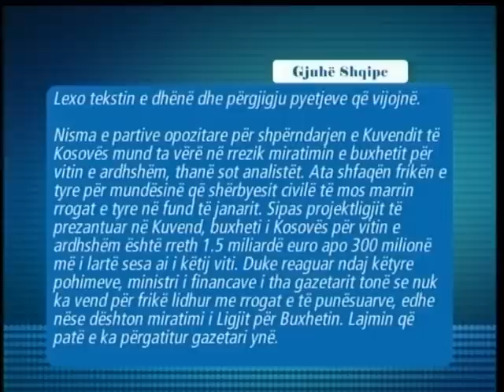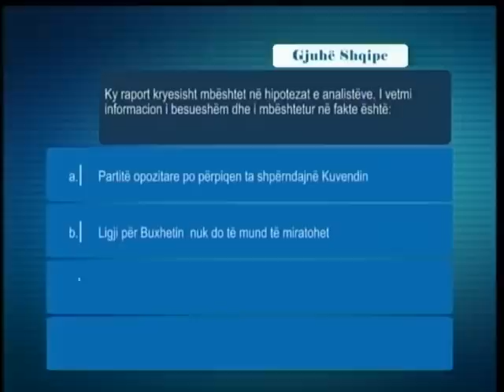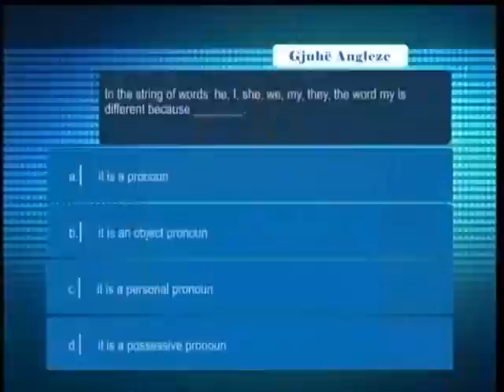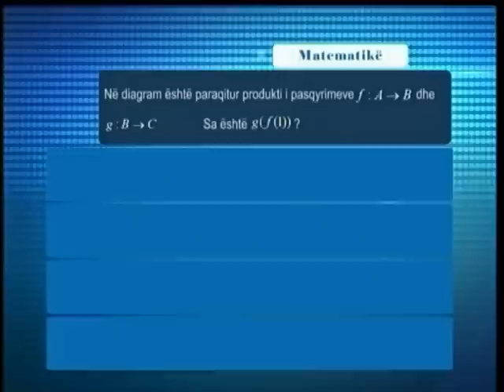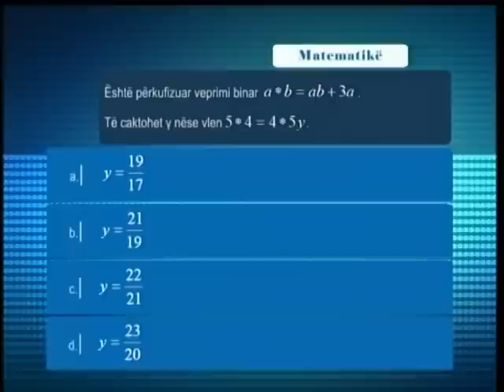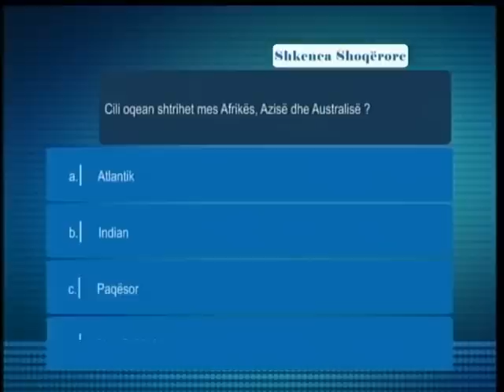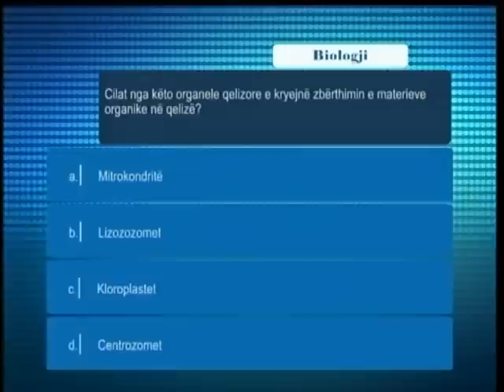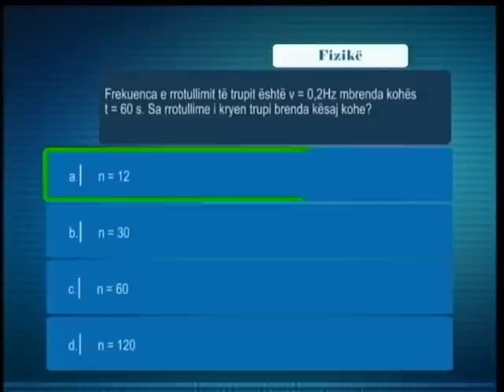Kuizi MATU - Emsioni 3 - (Peja - Mitrovica)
Kuizi MATU - Emsioni 3
Bedri Pejani - Pejë
Frang Bardhi - Mitrovicë